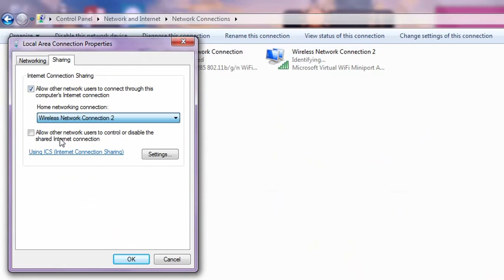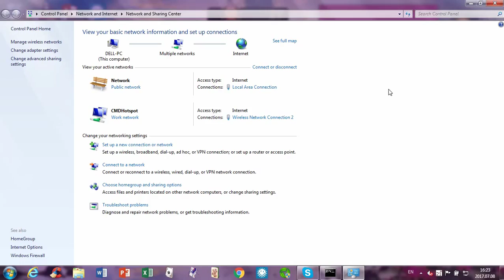FIX: The hosted network is started but no Internet access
In this new video, I'll show you how to fix a pretty common issue when the hosted network is started but there is no Internet access. What to do in such a case?

Here's how:
1. Run CMD as an Administrator
2. Type this command in order to start your hosted network: netsh wlan start hostednetwork and hit ENTER on your keyboard
3. Go to Network and Sharing Center →  Change adapter settings
4. Right-click on your network connection that provides Internet connection for your hosted network and go to Sharing tab.
5. Here, check the "Allow other network users to connect through this computer's Internet connection" option.
6. Next, select your home networking connection (your hosted network) and then click OK.

After that you should be able to share your network connection with others by using CMD hosted network.